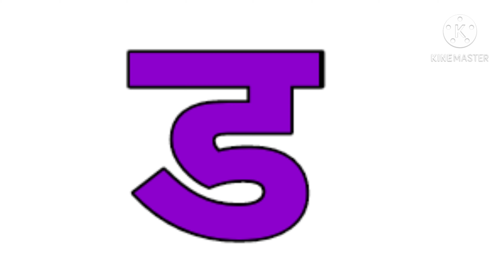इयत्ता पहिली 'ड' ची ओळख